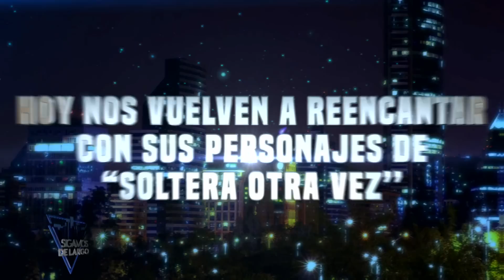Capítulo 70: Cata Guerra y Solange Lackington se tomaron la noche | Sigamos de Largo 2020